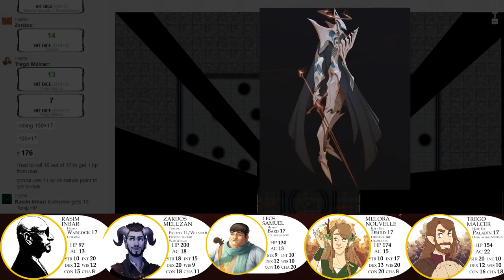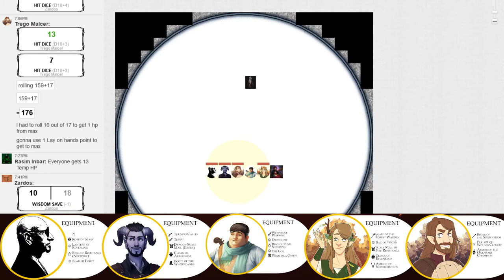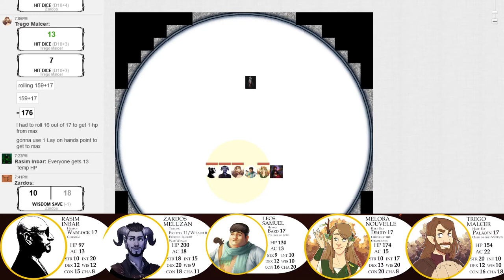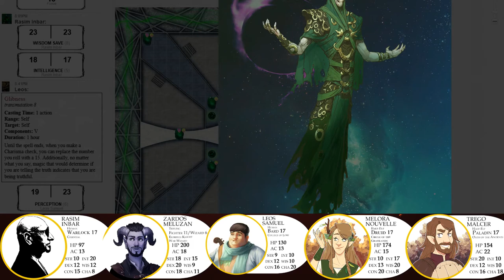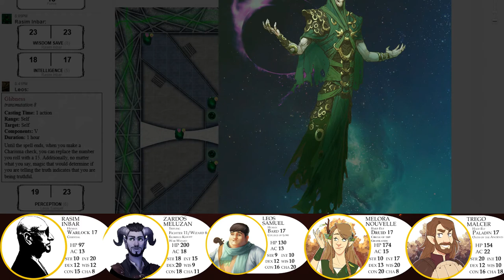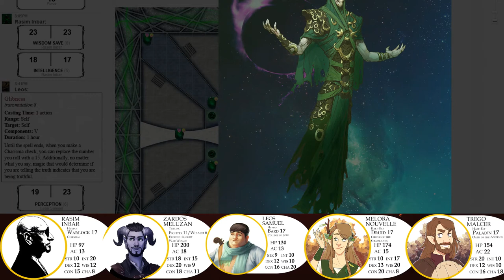Aldana - Ascension Episode 125 - Chasing Counterclockwise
"The Undead" from Return to Castle Wolfenstein by Id Software and composed by Bill Brown
"Un-Natural" from Return to Castle Wolfenstein by Id Software and composed by Bill Brown
"Hospital Battle" from F.E.A.R 2 Project Origin by Monolith Productions
"City Fight" from F.3.A.R by Monolith Productions
BFG ETERNAL // a DOOM orchestral suite and 'BFG Division' - medieval hardcore party edition // DOOM by The Sword's Path